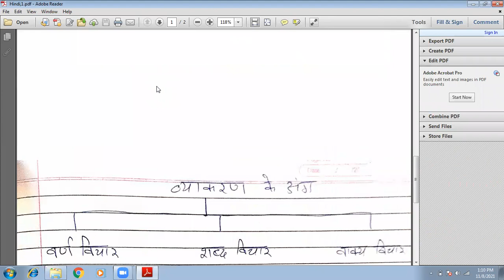HINDI PART-1 I NTT I CTET I ETT SECOND EXAM I KVS I NVS I